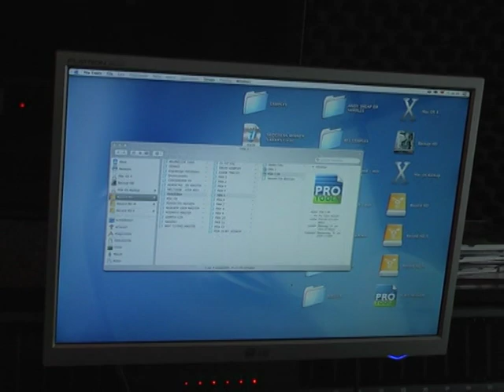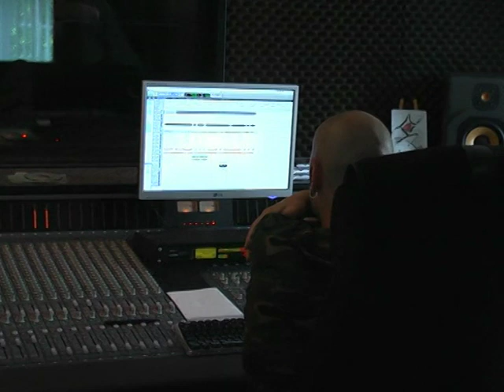PANDEMIA recording fourth CD Feet Of Anger in Stage One Studio with Andy Classen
Pandemia recording fourth CD in Stage One Studio with Andy Classen